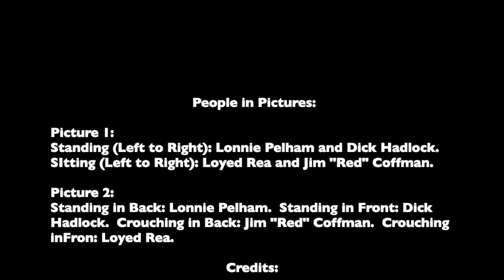Banner 22 - Rainier Jaycee's Kon Tiki Raft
A short video about the history of the Rainier Jaycee's Kon Tiki Raft in Rainier, OR